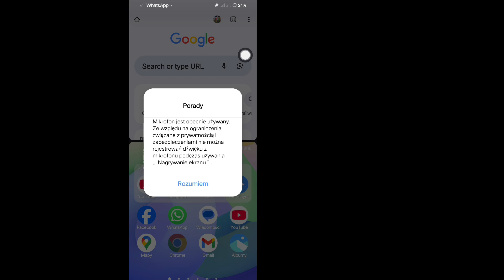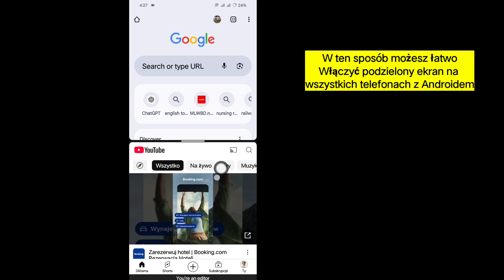Jak włączyć podzielony ekran na wszystkich telefonach z Androidem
Włączenie trybu podzielonego ekranu na Androidzie umożliwia jednoczesne oglądanie dwóch aplikacji, np. oglądanie filmu z YouTube podczas korzystania z innej aplikacji. Kroki włączania trybu podzielonego ekranu mogą się nieznacznie różnić w zależności od wersji Androida i modelu telefonu, ale oto ogólny przewodnik, który powinien działać na większości urządzeń z Androidem:

1. Otwórz aplikację YouTube
Najpierw otwórz aplikację YouTube i zacznij odtwarzać film, który chcesz obejrzeć.

2. Otwórz Ostatnie aplikacje (ekran przeglądu)
Dotknij przycisku Ostatnie aplikacje, który zwykle jest kwadratowym przyciskiem u dołu ekranu. Jeśli używasz nawigacji gestami, przesuń palcem w górę od dołu i przytrzymaj, aby wyświetlić listę ostatnich aplikacji.
3. Aktywuj tryb podzielonego ekranu
W widoku Ostatnie aplikacje znajdź okno aplikacji YouTube.
Dotknij ikony aplikacji u góry okna aplikacji YouTube (lub czasami ikony „Trzy kropki” obok niej), aby wyświetlić opcje.  Wybierz Podziel ekran lub Otwórz w widoku podzielonego ekranu z menu.
4. Wybierz drugą aplikację
Gdy YouTube zajmie górną połowę ekranu, zobaczysz listę innych ostatnio używanych aplikacji lub szufladę aplikacji. Wybierz inną aplikację, której chcesz używać jednocześnie.
Ekran zostanie następnie podzielony między YouTube i wybraną aplikację.